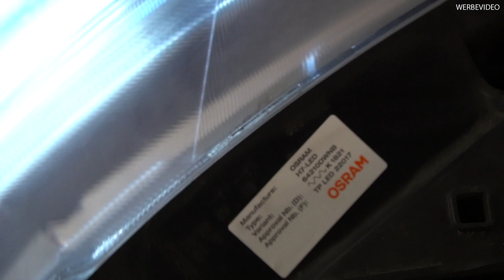So klein & so hell! Osram präsentiert | Performance Floor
Wir waren bei unserem Partner Osram und haben dort für unsere Mercedes V Klasse victor neue Lampen verbauen lassen. Was eine Birne ausmachen kann seht ihr selbst. Außerdem stellt Osram ihr neuestes Produkt vor, welche bei Pannen viel Schutz gibt und viele Leben retten kann. ￼Dies ist Teil 1 es folgt ein weiterer Teil 2 lasst euch überraschen:)

* Jede Woche ein neues Video *
Plastoform GmbH
Performance Floor
Herbert-Frank Str. 20
72178 Waldachtal